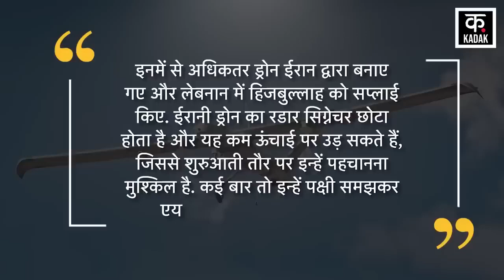Israel Hezbollah War: हिज़बुल्लाह के इस ड्रोन ने तबाह किया पूरा इज़रायली बेस !| Haifa Base | N18G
During the Israel Hezbollah war, Hezbollah fighters carried out two drone attacks on Binyamina Base in Haifa, in which more than 60 IDF soldiers were killed and 4 soldiers lost their lives. This attack not only tarnished Israel's strength but also raised the question whether IDF is unarmed in front of Hezbollah's drones? And how did these Hezbollah drones enter so deep inside Haifa? So let us tell you that Times of Israel says that this drone entered Haifa by dodging the Iron Dome.

Israel Hezbollah war के बीच Hezbollah Fighters ने Haifa के Binyamina Base पर दो Drone Attack किए, जिसमें 60 से ज्यादा IDF Soldiers हुए और 4 सैनिकों की जान चली गई. इस हमले ने Israel की ताकत पर बट्टा तो लगाया ही. साथ ही ये सवाल भी खड़ा किया कि क्या IDF हिजबुल्लाह के ड्रोन्स के आगे निहत्थी है? और आखिर कैसे Hezbollah के ये ड्रोन Haifa के इतनी भीतर तक घुस आए..? तो आपको बता दें कि Times of Israel का कहना है कि ये ड्रोन आयरन डोम को चकमा देकर हाइफा में घुसा.. न्यूज़ एजेंसी का कहना है कि हिजबुल्लाह ने जिस ड्रोन को दागा था. वो Mirsad-1 Drone हो सकता है. इस ड्रोन को ईरान में Ababil-T के नाम से जाना जाता है.